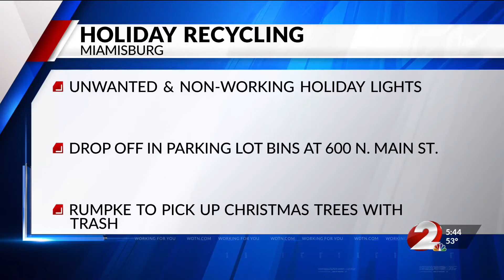Piqua NYE fireworks return for 2nd year